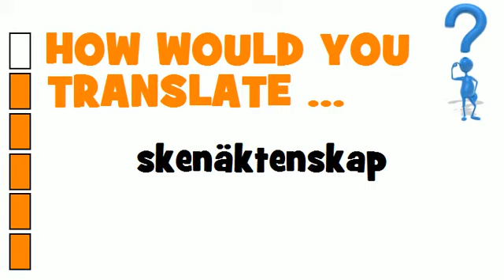SWEDISH TRANSLATION QUIZ = skenäktenskap